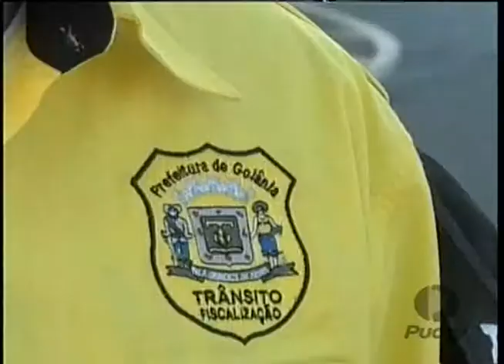PUC TV Goiás - Greve de agentes da SMT deixaram de atender inclusive acidentes 23 05 14